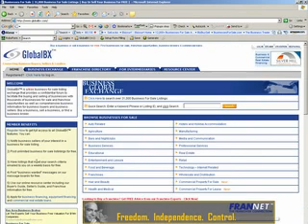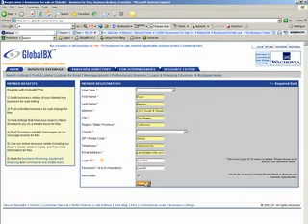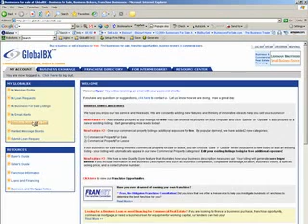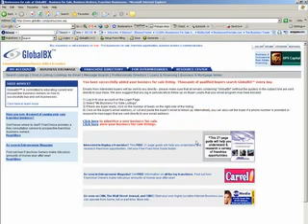North Dakota Businesses For Sale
- Buy and Sell North Dakota businesses for sale for FREE with NO listing fees and ZERO commissions. Sell your business for FREE today at GlobalBX!  Search our 32,000 businesses for sale.